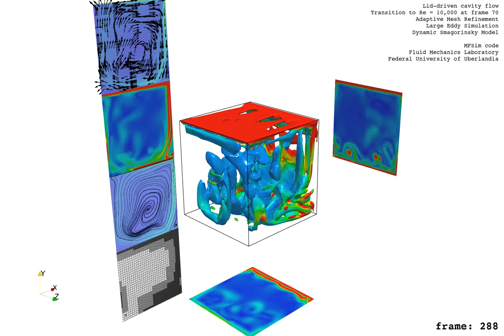Lid Driven Cavity Flow at Re = 10,000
The visualized data was computed by using the "in house" code "MFSim".

- Incompressible flow.
- Finite differences.
- Adaptive Mesh Refinement with three levels of refinement.
- Large Eddy Simulation.
- Dynamic Smagorinsky Model.
- Transition from Re=1,000 to Re=10,000 at frame 73

It is shown:
 3D Q-criterion contour Q_{crit}=0.1 colored by vorticity.
 2D slice at z/L=0.5: Velocity vectors, Vorticity field, Streamlines, Mesh Refinement.
 2D slice at x/L=0.5: Vorticity field.
 2D slice at y/L=0.5: Vorticity field.

Video generated using ParaView.

Fluid Mechanics Laboratory.
Federal University of Uberlândia - Brazil.